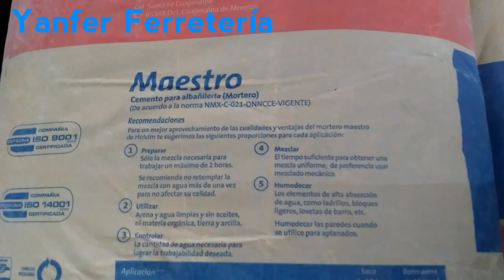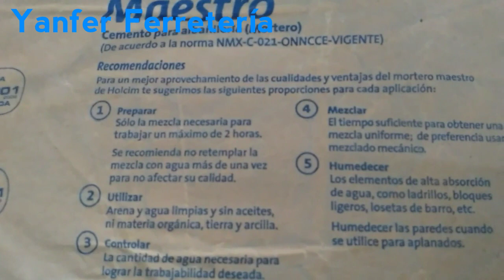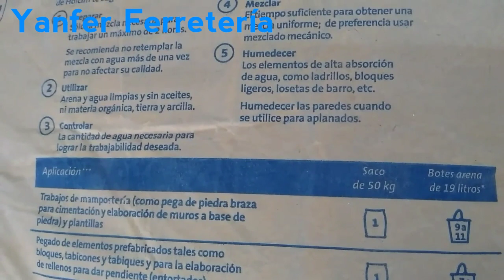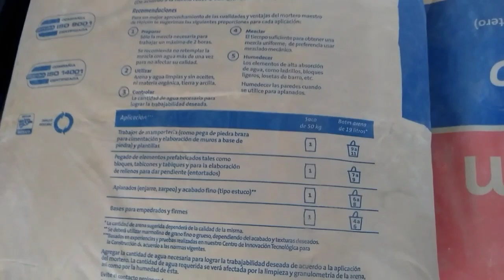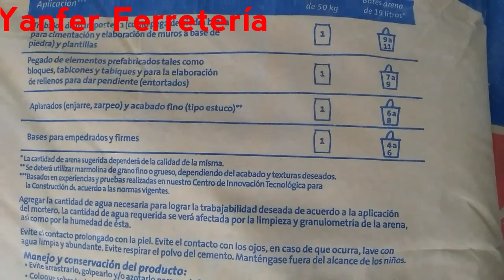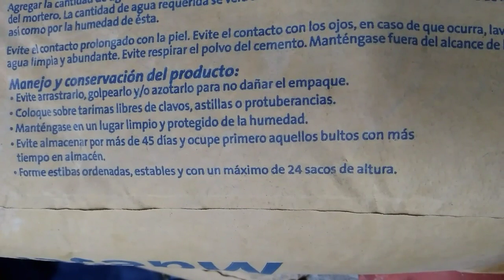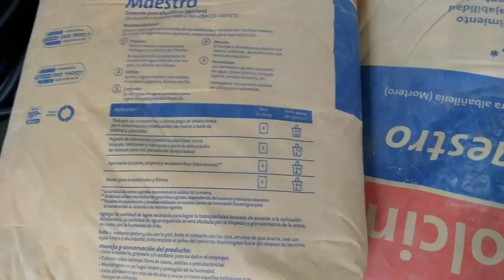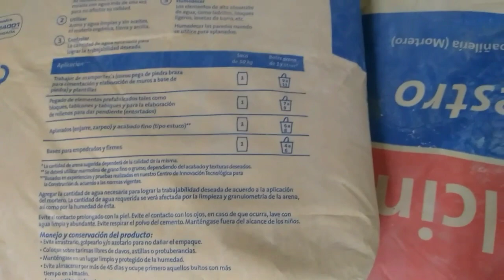Cemento Mortero. Especificaciones de su uso y manejo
Saludos. Agradezco que me comenten si es de utilidad la información